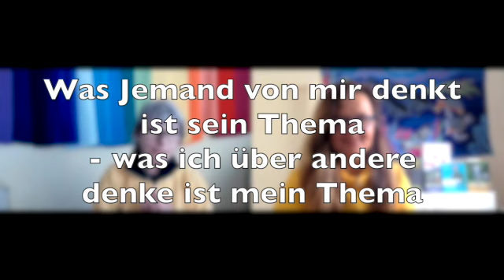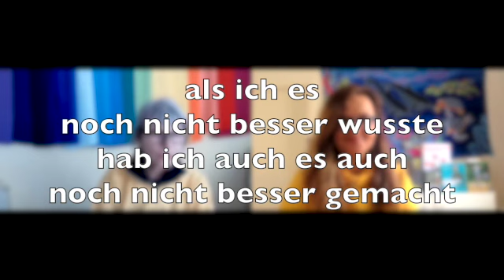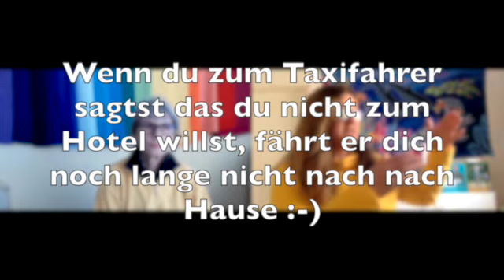Lisa Leicht - Eins werden mit deinem Tier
Meine schweizer Kollegin hat ein Händchen für viele Tiere ... und Menschen.
Und sie weiß es in Worte auszudrücken was ihr dieses Händchen verleiht. In Worte mit denen man selbst lernen kann in die besondere Resonanz zu kommen, in der Probleme nur noch neue Herausforderungen sind und gemeinsam angegangen werden können.

Lisa Leicht erinnert sich schon als kleines Kind an das Gefühl des Eins-seins mit Tier und Umwelt. Dieses Gefühl hat sie sich bis heute erhalten und lehrt auch in ihren Tellington Kursen wie man in die Resonanz mit dem andern Wesen kommt und in das gemeinsame Miteinander.
Lisa Leicht; Tellington TTouch Instruktorin für Kleintiere, Tellington Arbeit mit Menschen TTouch for You, Klang- und Farbtherapeutin nach Fabien Maman Tama-Do, Meditative Begegnungen Mensch-Tier